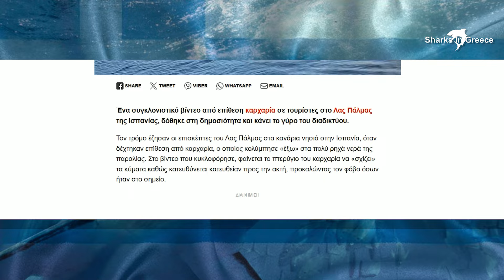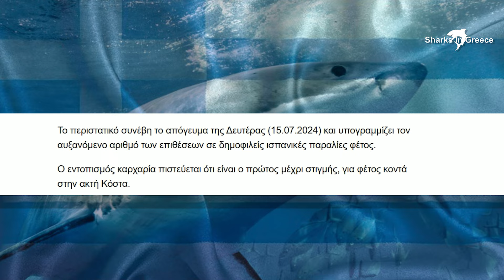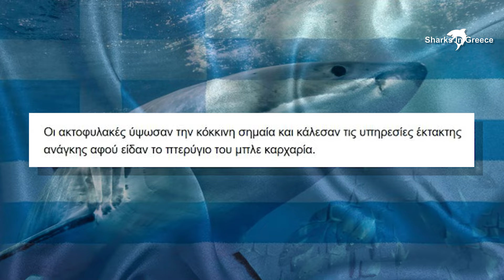2024|ΟΤΙ ΝΑ ΝΑΙ! Επίθεση καρχαρία σε λουόμενους στην Ισπανία...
Καιρό είχαμε να κάνουμε τέτοιο βίντεο.
Τόσο καιρό μάλιστα, που άρχισα να πιστεύω ότι κάτι έχει αλλάξει.
Τελικά όχι. Δεν άλλαξε κάτι και μάλλον δεν θα αλλάξει.
Δεν ξέρουμε ποιος πρωτοέφτιαξε την είδηση, αλλά δεν έχει και πολλή σημασία.
Η ελληνική δημοσιογραφία, στα καλύτερα της...

Στηρίζετε την προσπάθεια μας συμμετέχοντας στο κανάλι μας.
Τα μέλη που συμμετέχουν, θα βλέπουν 24 ώρες νωρίτερα κάθε νέο μας βίντεο!

Κάντε τις ερωτήσεις σας κάτω από τα βίντεο και θα απαντηθούνε.
Για τις καταγραφές καρχαριών στην Ελλάδα, στείλτε μας τα βίντεο, ή τις φωτογραφίες σας στο inbox του Facebook ή του Instagram του καναλιου μας.